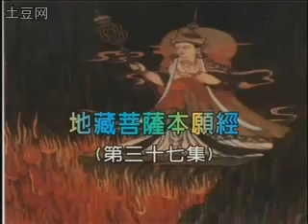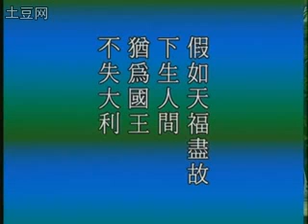SekaSeries@Earth：地藏菩萨本愿经 037/101